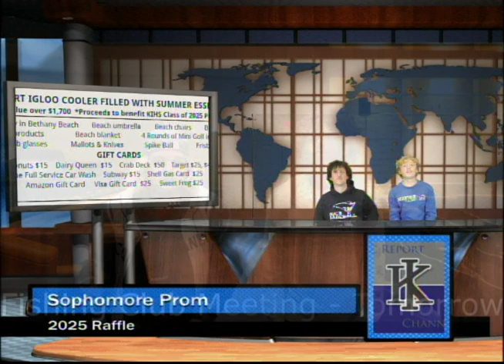Buc Report March 29, 2023